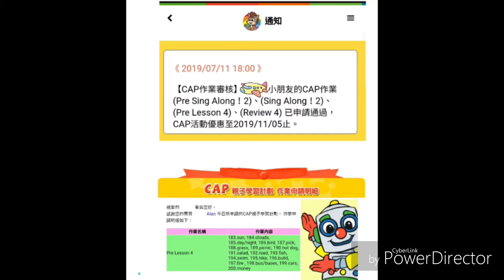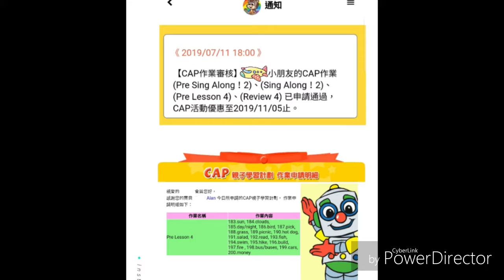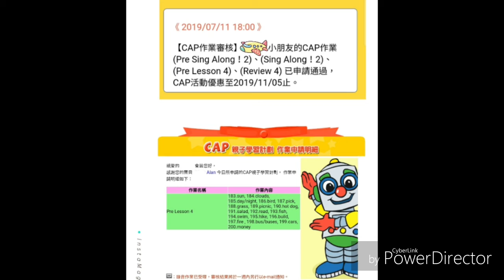迪士尼美語錄音作業 Green CAP Pre Lesson 4 - Talkalong cards 183~200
迪士尼美語錄音作業 Green CAP
Pre Lesson 4 - Talkalong cards 183~200